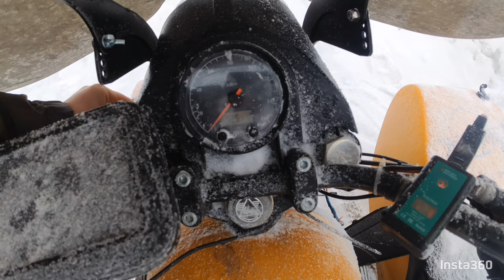Поездка выходного дня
Music from Uppbeat (free for Creators!)